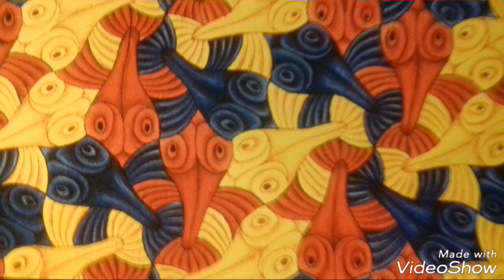De twee motten van Dorus gespeeld door Simon Buis en geëdit met foto's van de tekeningen van Escher.